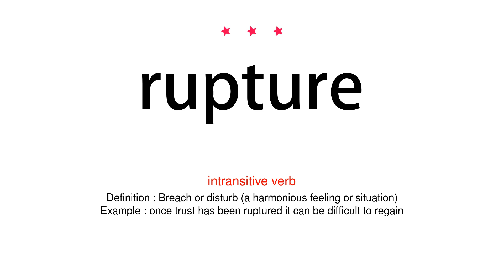How to pronounce rupture - Vocab Today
The pronunciation of the word rupture in Amercian accent is demonstrated in this video. If the word is from another language, such as brand name, it will be pronounced in its original language. Based on the word frequency, this is of 3 stars difficulty.

The word rupture has the following meanings:
1. (intransitive verb)
Definition : (especially of a pipe, a vessel, or a bodily part such as an organ or membrane) break or burst suddenly.
Example : if the main artery ruptures he could die
2. (intransitive verb)
Definition : Breach or disturb (a harmonious feeling or situation)
Example : once trust has been ruptured it can be difficult to regain
3. (noun)
Definition : An instance of breaking or bursting suddenly and completely.
Example : a small hairline crack could develop into a rupture
4. (noun)
Definition : A breach of a harmonious relationship.
Example : the rupture with his father would never be healed